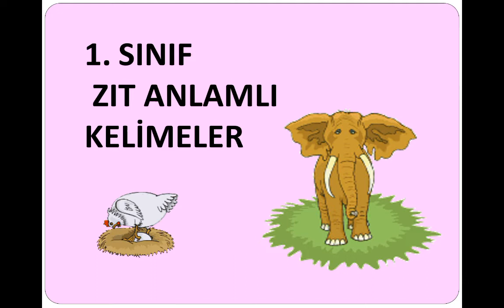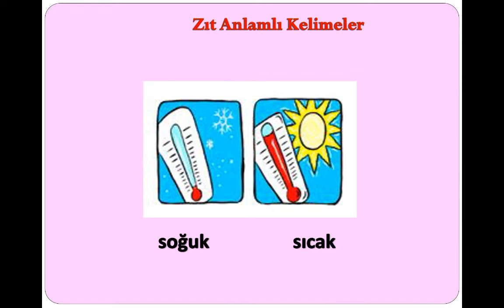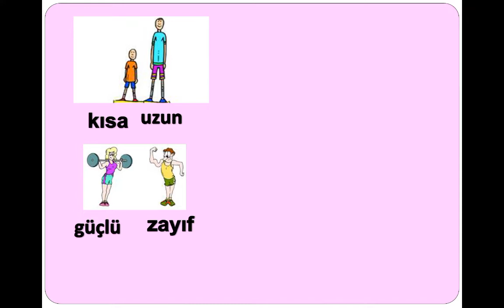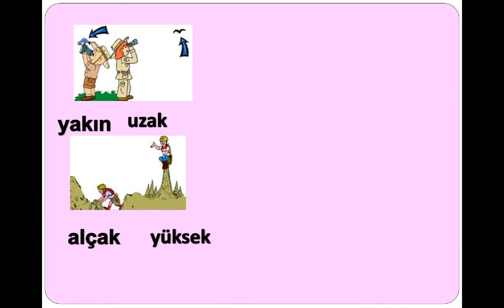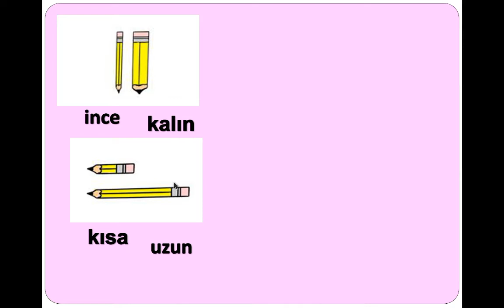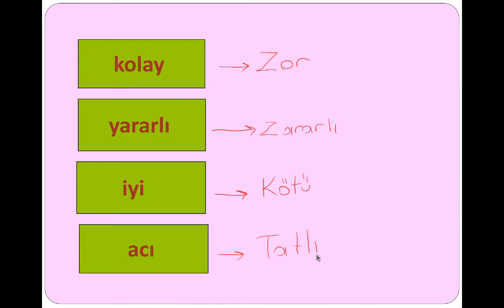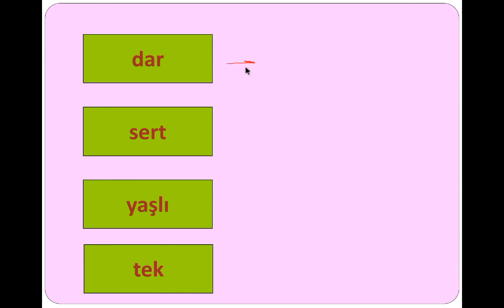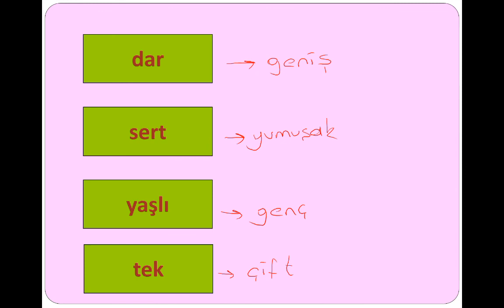1. Sınıf Zıt Anlamlı Kelimeler Konu Anlatımı ve Örnek Soru Çözümleri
1. Sınıf Türkçe Dersi Zıt Anlamlı Kelimeler Konu Anlatımı ve Örnek Soru Çözümleri, Zıt Anlamlı Kelimeleri Öğreniyorum, Zıt Anlamlı Kelimeler Listesi